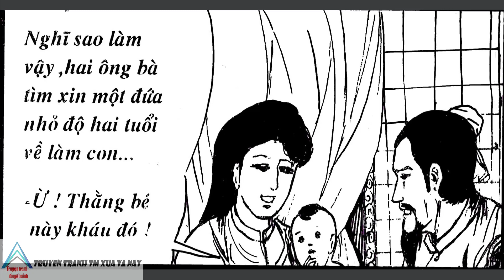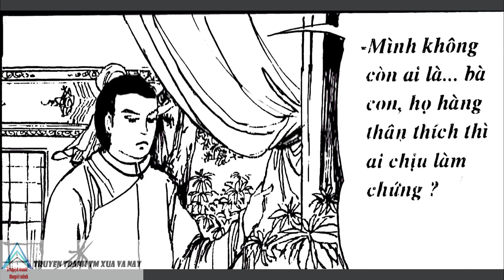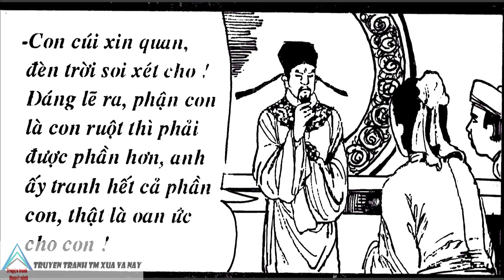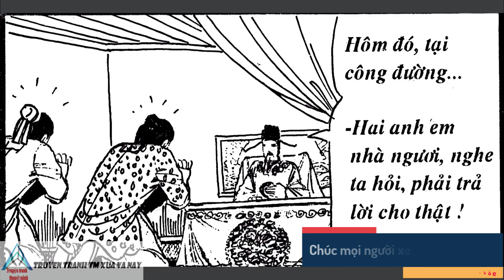Truyện Cổ Nước Nam I Tập 39 @Truyen tranh TM xua va nay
👦🏻👑 Tranh và lời : Kim Khánh
👦🏻👉 Nhà Xuất bản : Đà Nẵng
👦🏻👉Giọng đọc : Truyen tranh TM xua va nay